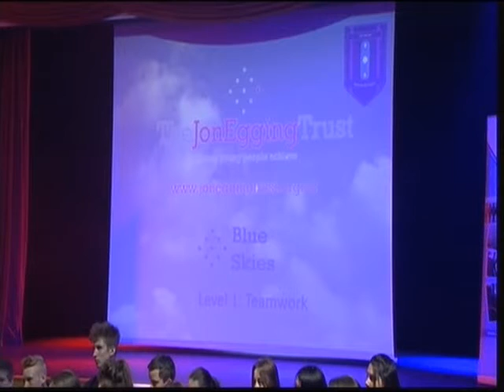Jon Egging Trust Report 11th June 2015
A Jon Egging Trust Report on Calendar News tonight, 11th June 2015, from the Priory Witham Academy Lincoln..